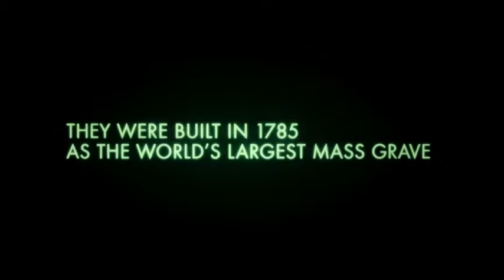AS ABOVE, SO BELOW (Catacombes) Trailer (2014) Perdita Weeks, Ben Feldman Horror Movie HD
AS ABOVE, SO BELOW (Catacombes) Trailer (2014) Horror Movie HD

When a team of explorers ventures into the catacombs that lie beneath the streets of Paris, they uncover the dark secret that lies within this city of the dead.

Stars: Perdita Weeks, Ben Feldman, Edwin Hodge